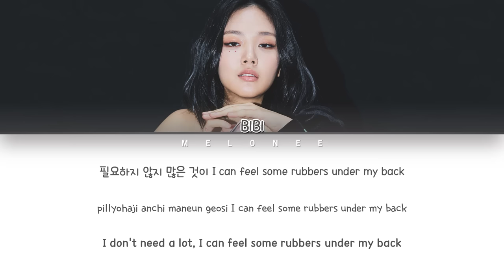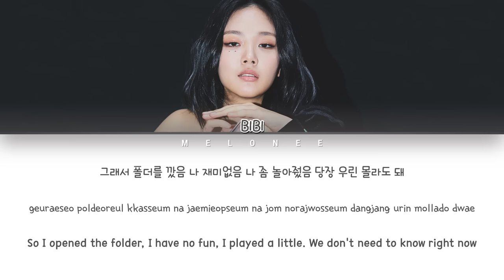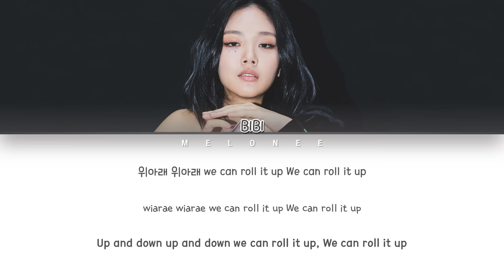BIBI(비비) - "She Got It (쉬가릿) (cigarette and condom)" - [Color Coded Lyrics Eng/Rom/Han/가사]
✔️By MELONEE
✔️All Rights Administered by Feel Ghood Music

🎤Artist: BIBI(비비)
🎼Song: She Got It
📀Album: "Dingo X 비비 (BIBI)"
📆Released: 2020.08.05